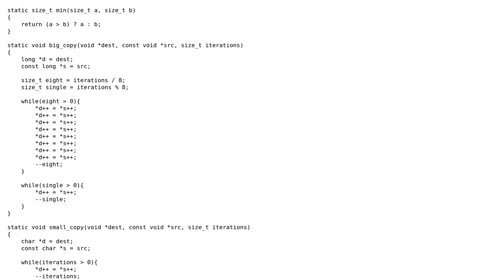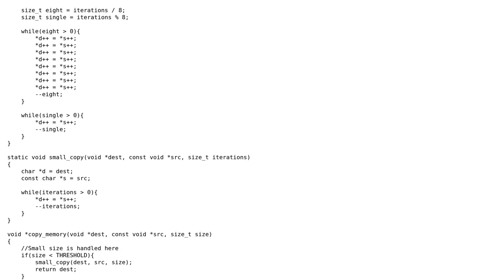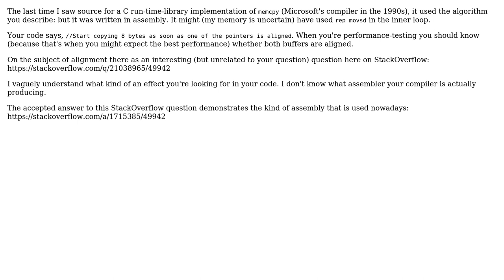Code Review: memcpy() implementation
With thanks & praise to God, and with thanks to the many people who have made this project possible! | Content (except music & images) licensed under CC BY-SA | Music | Images & others | With thanks to user Jamal user ChrisW user 2013Asker and the Stack Exchange Network Trademarks are property of their respective owners. You are responsible for your own actions.